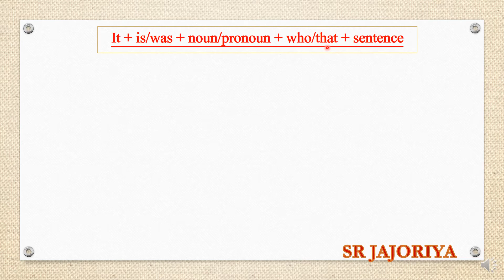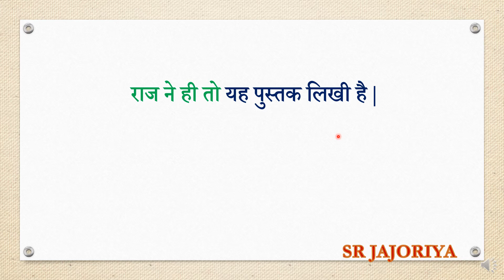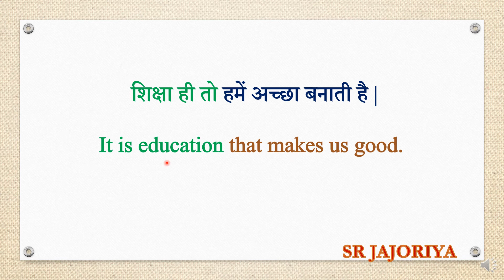Important English Structure | English Speaking Course in Hindi | Spoken English In Hindi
मैंने ही तो यह उपन्यास लिखा है .